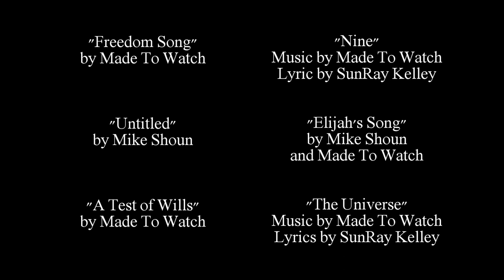Dynamic Breath with SunRay Kelley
We are by nature electromagnetic generators.
Like Earth, we emit a torus shaped electromagnetic field. Dynamic Breath work increases our energy and our ability to create by stimulating the body, mind, and spirit connection.
The breath moves us between the fullness and the emptiness, where the magic slips between the worlds.
Breathe in peace, and manifest love.